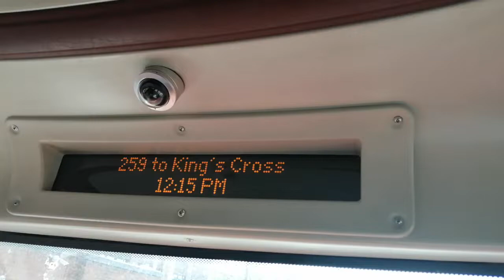259 to Kings Cross